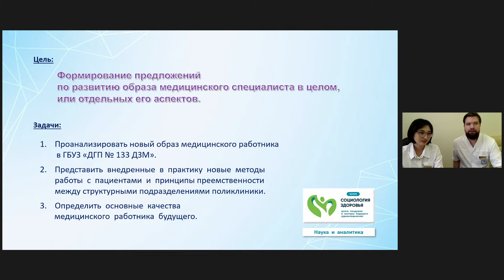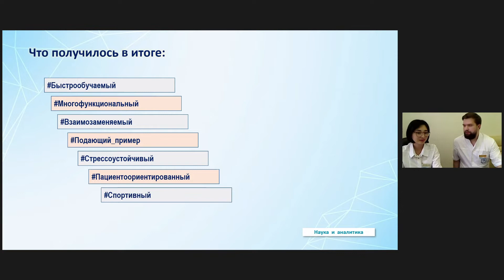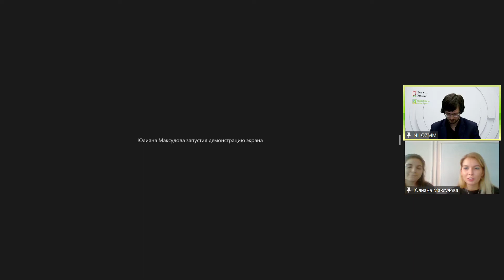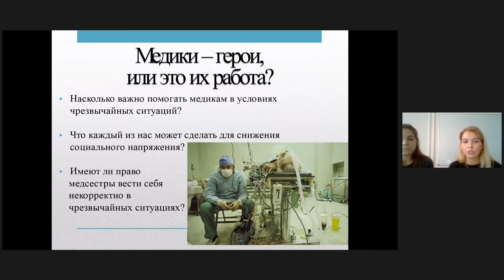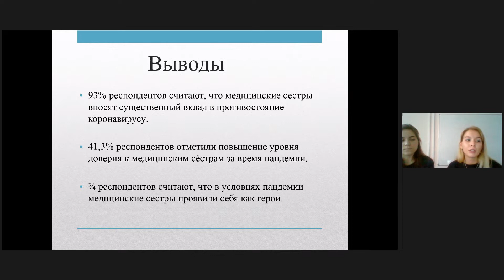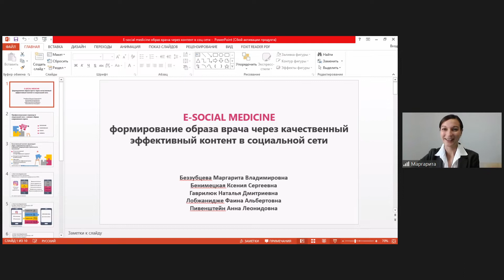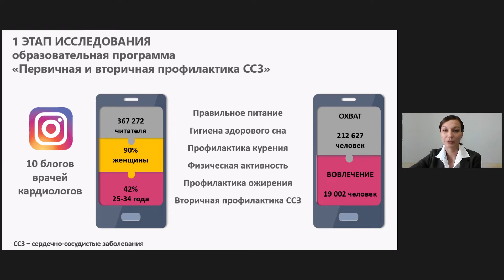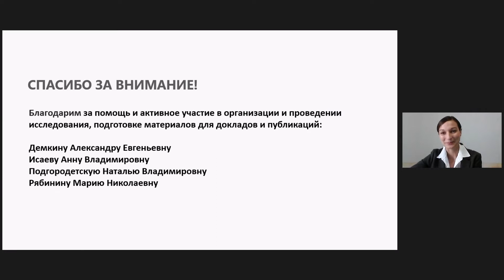«Социология здоровья»: финал трека «Наука и аналитика»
23 ноября 2021 года состоится III Форум с международным участием «Социология здоровья». В рамках мероприятия проходит «Креативный марафон», треки которого посвящены теме формирования нового образа медицинского работника в России.

27 октября 2021 года в онлайн-формате состоялся финал трека «Наука и аналитика». Группа специалистов и междисциплинарное жюри обсудили доклады финалистов, рассмотрели их предложения о том, как продвигать образ медицинского специалиста.

Смотрите подробности в записи трансляции финала.